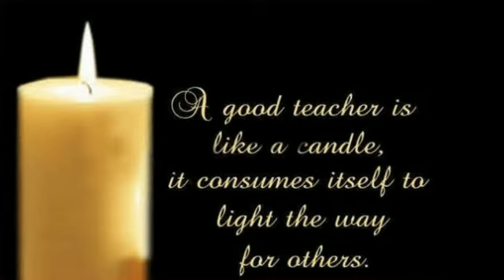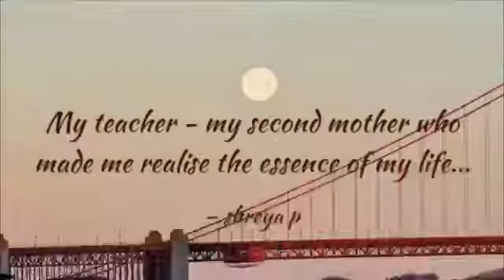Happy Teachers Day/ஆசிரியர் தின நல்வாழ்த்துகள்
Happy teachers day to all lovable teachers...